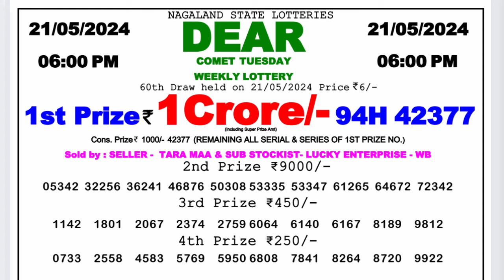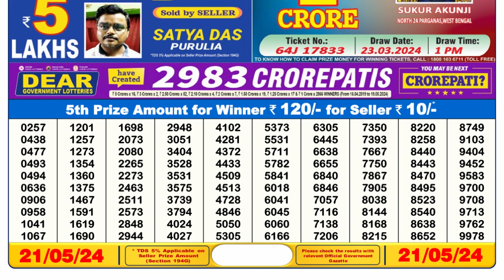🔴 Lottery Sambad Live 06:00pm 21/05/24 Day Nagaland State Dear Lottery Result Pdf Download